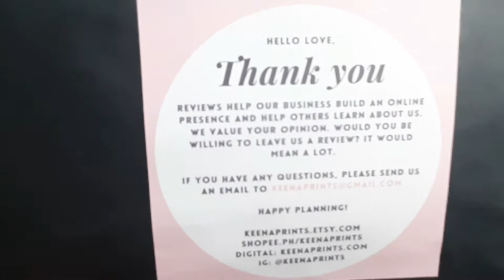Shopee Finds : Keena Prints Stickers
I was so happy that they came up with cap labels that are waterproof. The other stickers that I bought was on sale at 50%! Really such a great deal.

Shopee: @keenaprints

Video editing: Kinemaster